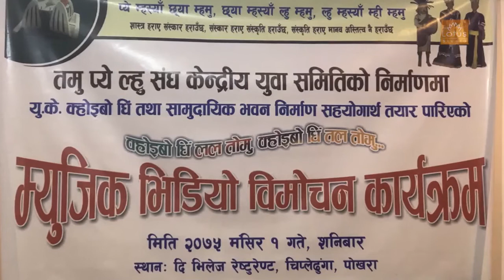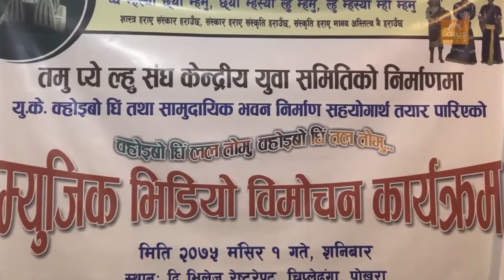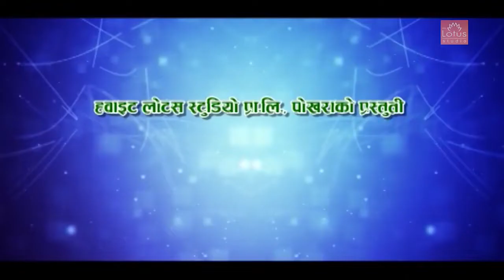प्ये ता ल्हु तॉ सम्बंधित क्होईवो धी लल तोमु,क्होईवो धी तल तोमु म्यूज़िक भिंडियों बिमोचन